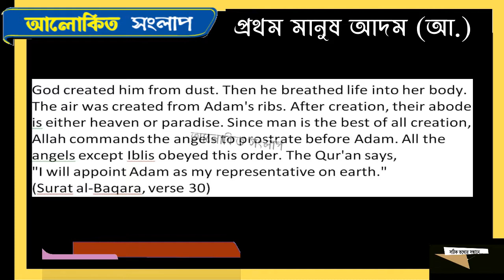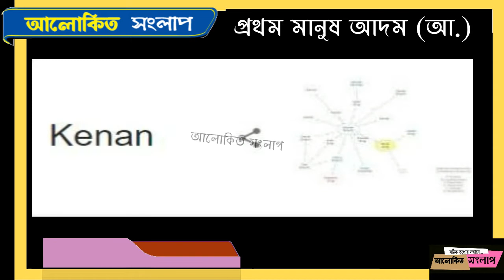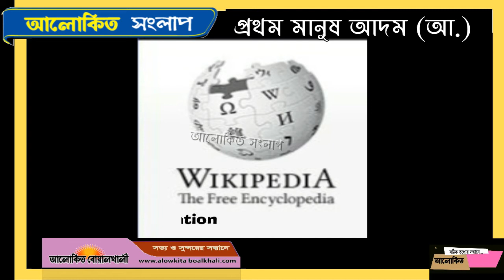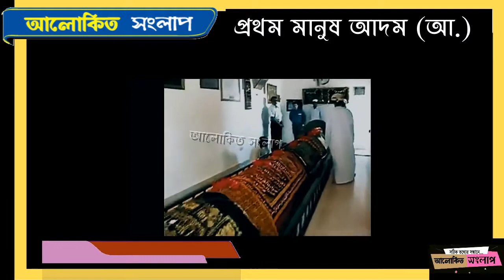The first man was Hazrat Adam (A.S.) | প্রথম মানুষ হযরত আদম আলাইহিস সালাম । alowkita sanglap.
প্রথম মানুষ হযরত আদম আলাইহিস সালাম। The first man was Hazrat Adam (A.S.) | alowkita sanglap.

সম্পাদনায়:মো.তাজুল ইসলাম রাজু
                           ০১৮১৯-২৮৮৫০০